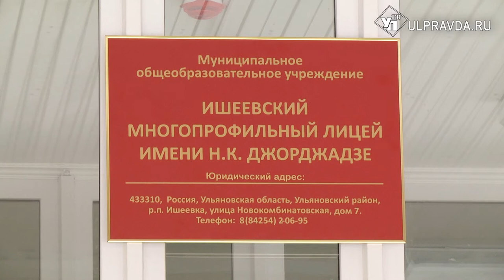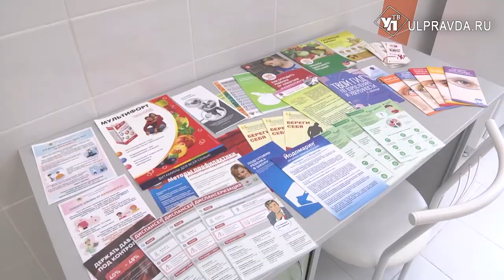Бассейн и мини-поликлиника. В Ишеевке открылась «школа-сад»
В Ишеевке Ульяновской области торжественно открыли начальную школу и детский сад на 420 мест с плавательным бассейном.  Комплекс «школа-сад» станет частью структуры Ишеевского лицея имени Джорджадзе. Уже 9 марта сюда придут ученики.